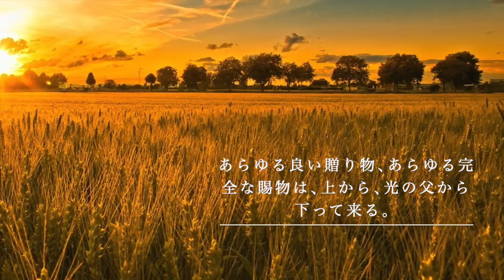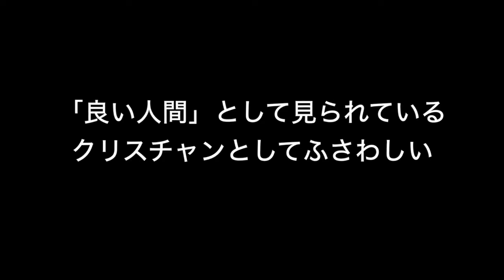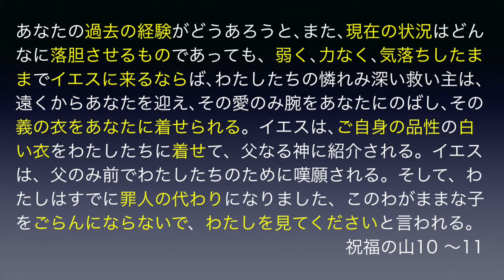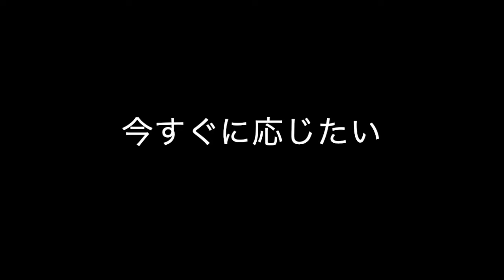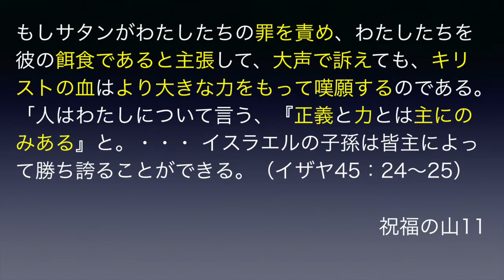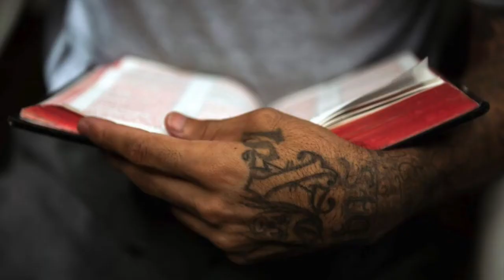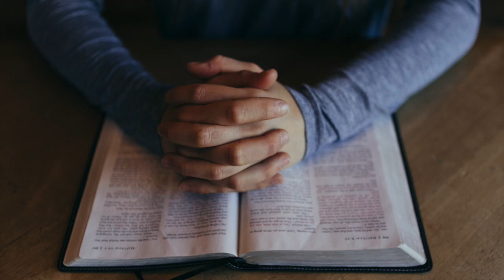達人クリスチャンの問題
長年クリスチャン生活を続けている、「達人クリスチャン」には、ある問題に陥る危険性があります。今回は、本音でその解決法を聖書からお話しします。